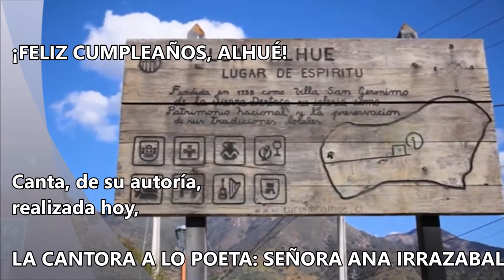¡FELIZ CUMPLEAÑOS, QUERIDO ALHUÉ!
Celebrando los 266 años de su querido ALHUÉ,
Canta, de su autoría, realizada hoy,

LA CANTORA A LO POETA: SEÑORA ANA IRRAZABAL
A su saludo nos unimos todos y todas las y los que hemos aprendido a amar éste pedazo dde Cielo.